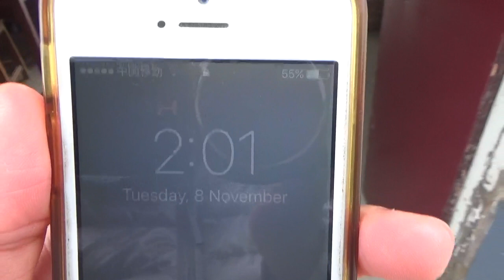CHINA TAIZHOU vlogs day 2 part 2// Countryside fun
a long overdue video using some of my fav songss
Khalid-saved
Khalid-better